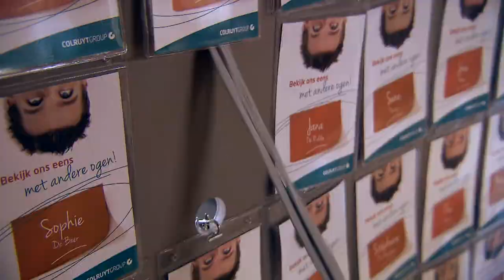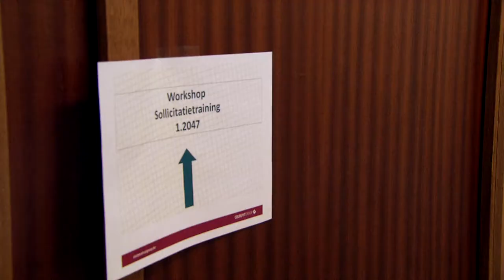Colruyt Group Jobdag: zo ging het er dit jaar aan toe...